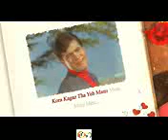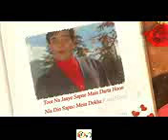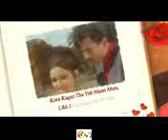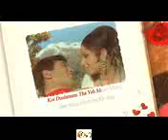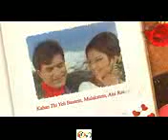watch Watch the Classic Romantic Song Kora Kagaz Tha with lyrics featuring yesteryear superstar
Watch the Classic Romantic Song Kora Kagaz Tha with lyrics featuring yesteryear superstar Rajesh Khanna and the very beautiful Sharmila Tagore

It was sung by Kishore Kumar and Lata Mangeshkar, composed by S D Burman and the lyrics were penned by Anand Bakshi. The movie was produced and directed by Shakti Samanta